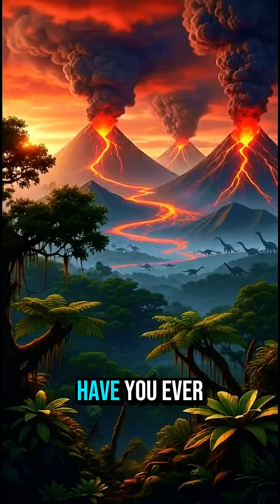What Earth Looked Like in the Dinosaur Age 🌍🦖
Millions of years ago, Earth was ruled by dinosaurs. From fiery volcanoes and giant jungles to terrifying sea monsters and the asteroid impact that ended it all – discover the incredible story of our planet’s prehistoric age.

This 5-part Shorts series will take you on a cinematic journey through the Age of Dinosaurs 🌍🦖.

Dinosaur age explained

Prehistoric Earth documentary

What Earth looked like in dinosaur age

Dinosaurs before extinction

Age of dinosaurs shorts

Earth before humans

Jurassic world real history

Dinosaur documentary 2025

Life on Earth millions of years ago

Asteroid that killed dinosaurs